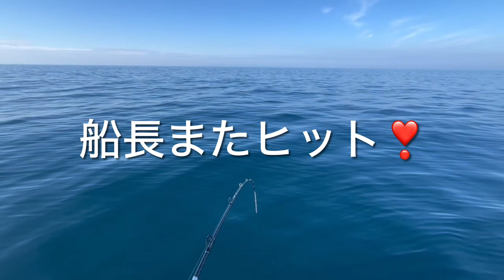[牛深ボート釣り] 鯛ラバサビキでイサキ数珠連した後は、やっぱりドラグ音を聴きたくなります(笑)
牛深沖で同級生コンビと鯛ラバサビキとライトジギングで楽しみました！
真鯛に始まりイサキの数珠連とエメズの猛攻の後、ドラグ音を響かせるあの魚！
今回も楽しく釣りして来ました！